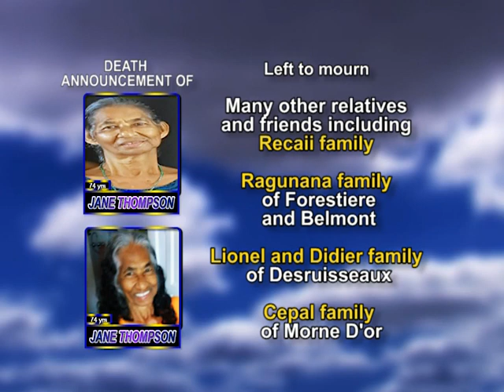Jane Thompson medium